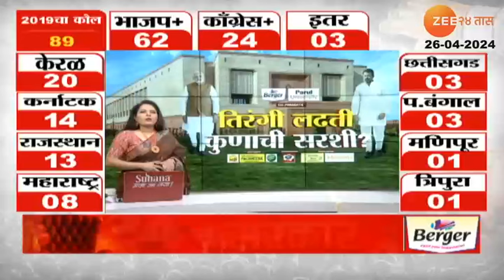Supriya Sule On Raj Thackeray 'स्वागत तुतारी वाजवणारा माणूसच करेल' सुळेंची राज ठाकरेंवर प्रतिक्रिया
बारामतीत राज ठाकरेंच्या सभेचं नियोजन होणार असल्याची माहिती आहे, त्यावर सुप्रिया सुळेंनी सूचक प्रतिक्रिया दिलीय. सगळ्यांचं स्वागत होईल आणि प्रत्येकाचं स्वागत तुतारी वाजवणारा माणूसच करेल अशी प्रतिक्रिया सुप्रिया सुळेंनी दिलीय..